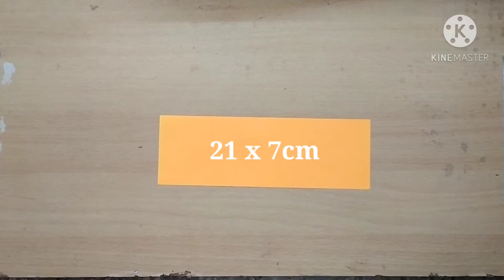Origami Kitty Cat / Paper Cat / How to Make Paper Cat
No glue
No scissors
5-Minute crafts with paper
Go green
Be eco friendly
Save earth